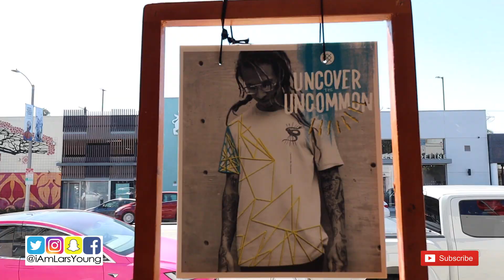La Brea Stance x Jaden Smith x MSFTSrep Vlog!!!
Canon Digital SLR Camera Body [EOS 80D] and EF-S 18-135mm f/3.5-5.6 Image Stabilization USM Lens with 24.2 Megapixel (APS-C) CMOS Sensor and Dual Pixel CMOS AF (Black)

Apple Watch Series 4 (GPS only) Aluminum Case Compatible with iPhone 5s and Above (Space Gray Aluminum case with Black Sport Band, 44mm)

WHOULD YOU LIKE TO SEND ME SOMETHING?
LARS YOUNG
P.O.BOX 3281
UNITED STATES

MY DIMENSIONS:
Height: 6’0
Weight: 240lbs
Waist: 38
Shirt Size: XL
Shoe Size: 11-11.5

BACKGROUND MUSIC IS BY ME(LARS YOUNG) & LAvell On The Track @LArryLAvell
Amazon MP3

Lars Young is a man that loves kicks and creates Youtube videos about them. This channel has my Kick collections from Nike, Jordan, adidas, Reebok, and more. He also does sneaker reviews, sneaker shopping, performance reviews, and sneaker history, and more.

Full disclosure: In some cases, products and links featured in videos are monetized. What does this mean? It means if you make a purchasing decision from the video, I make a % of the sale. I will always disclose sponsored videos in the description and verbally in the video. These links and partnerships help me to create more content for the channel, support me and my family members, and make it possible to justify the time and effort I put into making content.
MY VIDEOS ARE BASED COMPLETELY ON MY OPINION, AND EXPERIENCE. IT IS NOT MY INTENTION TO PERSUADE YOU TO PURCHASE OR NOT TO PURCHASE ANY OF THE ITEMS SHOWN OR FEATURED IN MY VIDEOS.